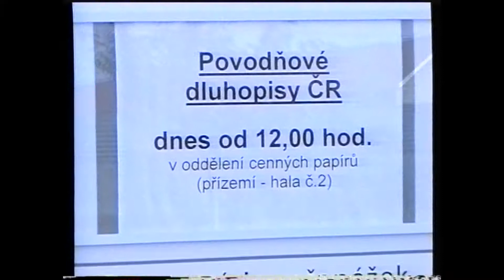Kralupy TV: Česká spořitelna zahájila prodej povodňových dluhopisů (15. 8. 1997)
Česká spořitelna zahájila prodej povodňových dluhopisů.